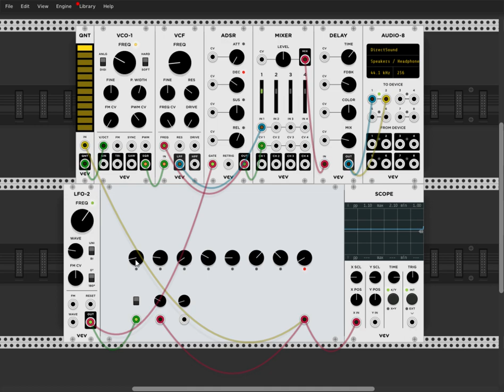how to break a sequencer and make an instrument | steps2